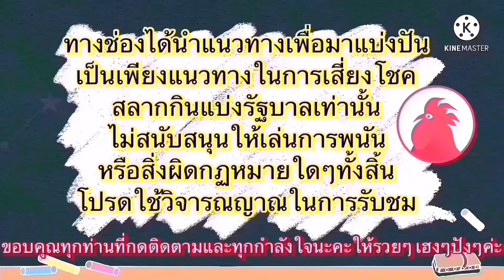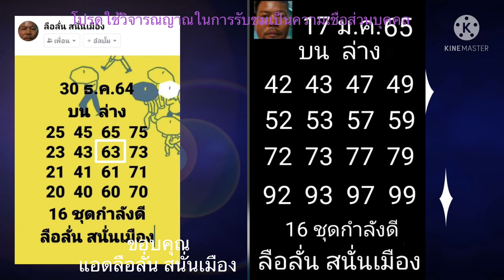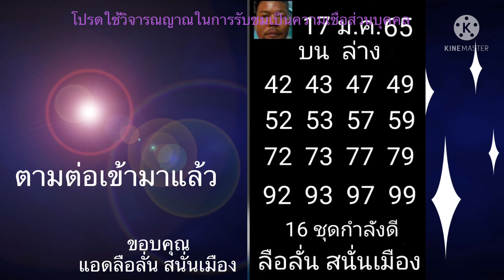ตามต่อ📌🇹🇭เข้ามาแล้วต้อนรับปีใหม่แอดลือลั่นสนั่นเมือง#17ม.ค.65